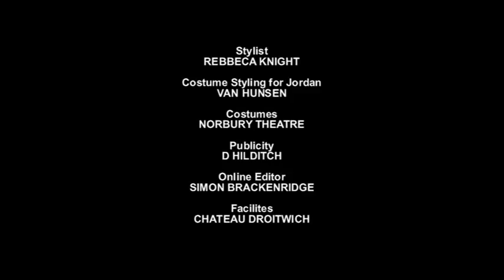Awards Evening 2014 News Review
Jordan and the team present the news review for the Awards Evening at the Chateau Impney